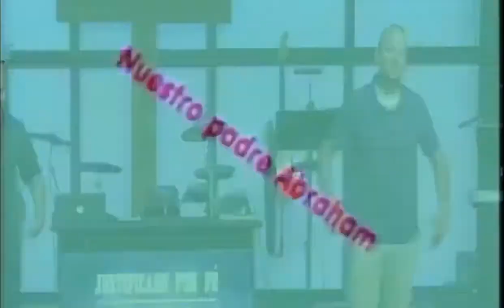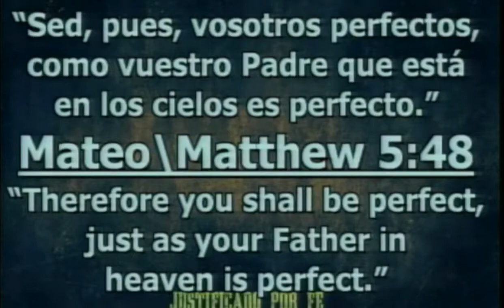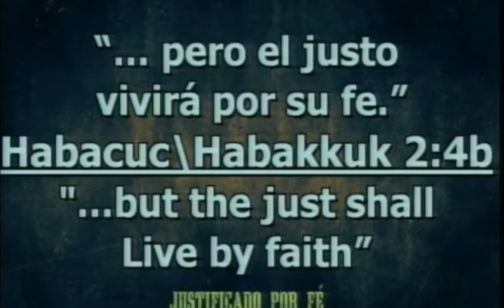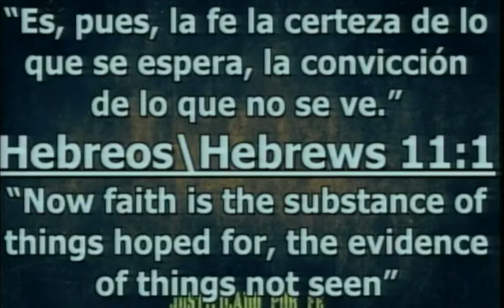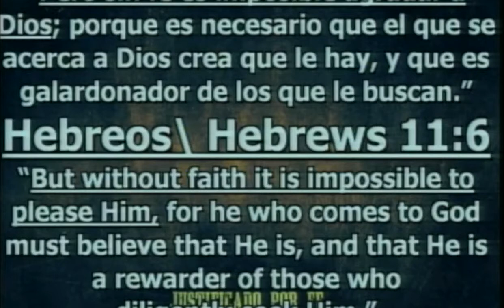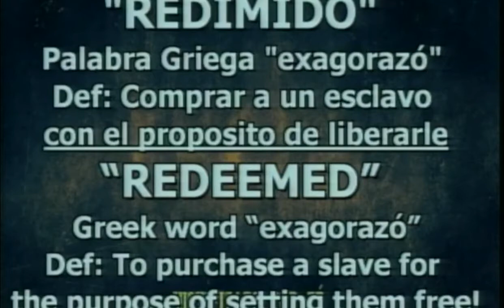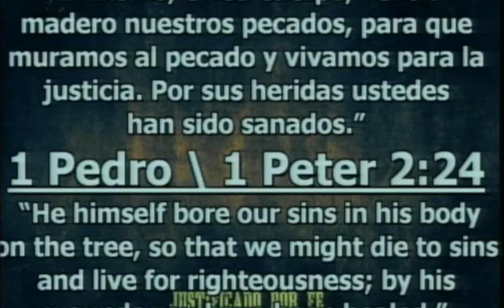Galatas / Galatians 3:1-14:1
Justificado por Fé / Justified by Faith